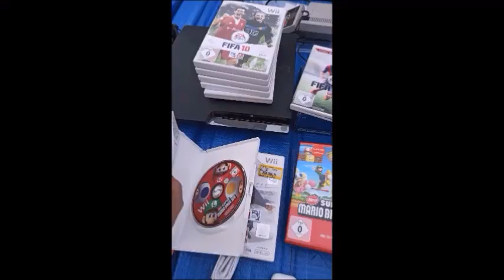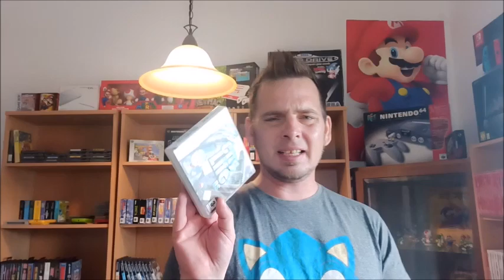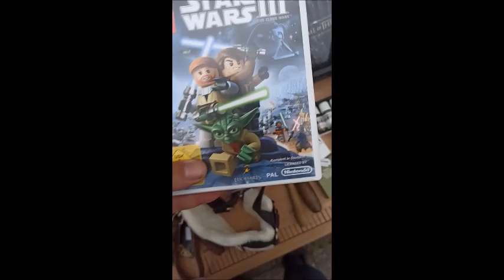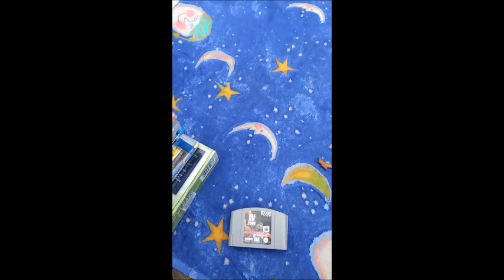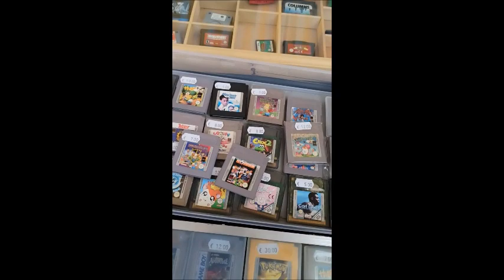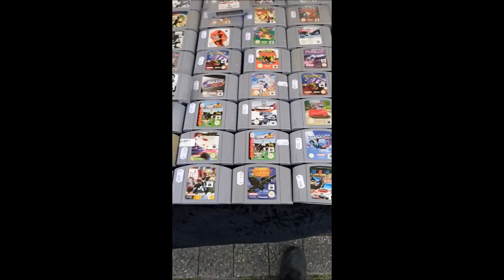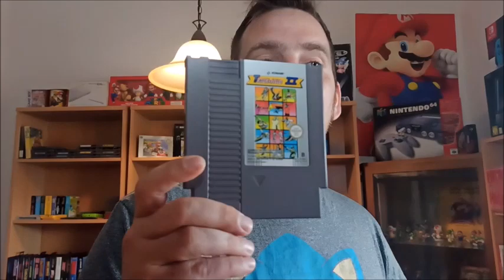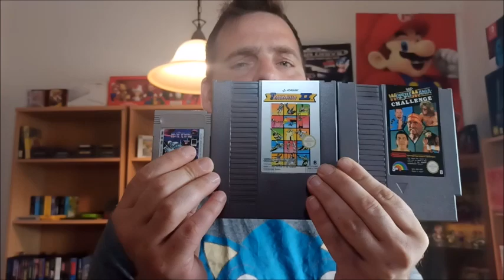Live Flohmarkt 14 - Nintendojagd in Dortmund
Hallo Leute,
Ich war wieder auf einem Flohmarkt in Dortmund und hab wieder einiges gefunden. Schaut gerne rein !